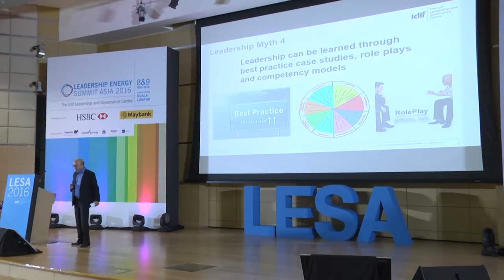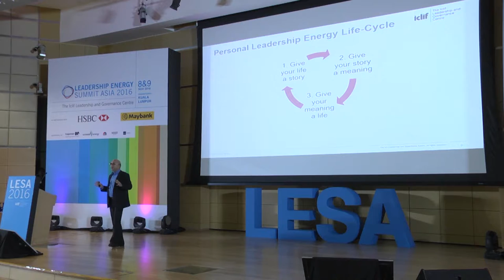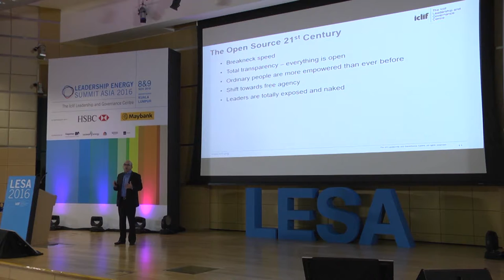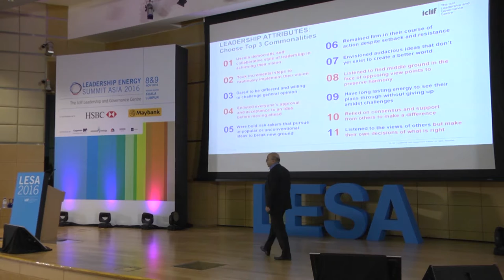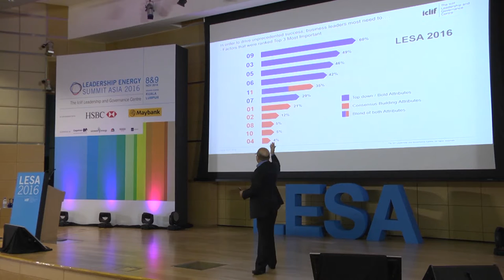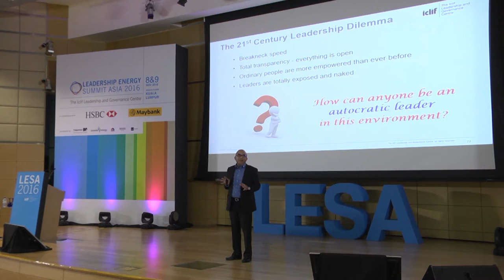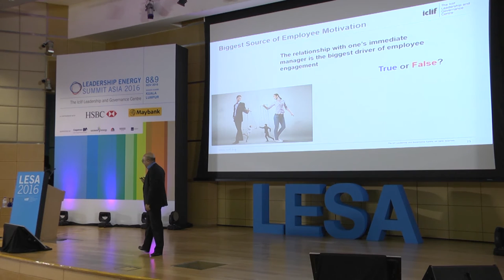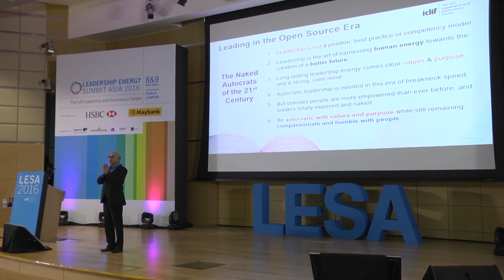Iclif : How to Harness Leadership Energy? | Rajeev Peshawaria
CEO & ED of Iclif, Rajeev Peshawaria, provides insightful tips on how to harness leadership energy during his closing speech at LESA 2016.